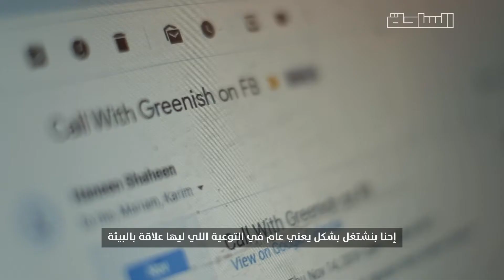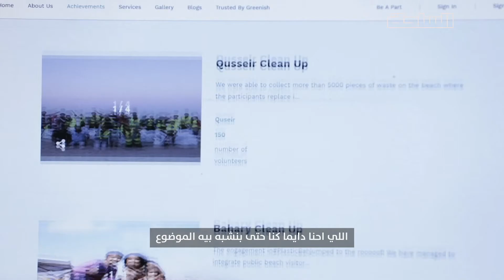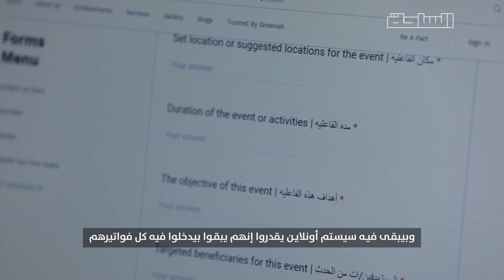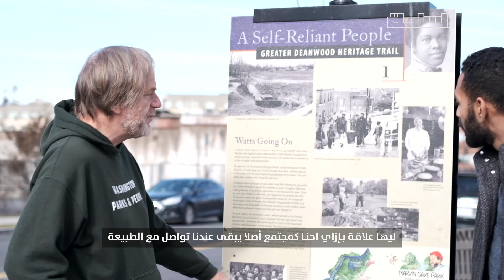في خدمة البيئة والناس.. حكاية جرينيش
شغله التوعيه بالبيئة وحلمه نشر محتوى تعليمي عن البيئة بالعربي وتطوير المجتمع .. حكاية شادي و"جرينيش"